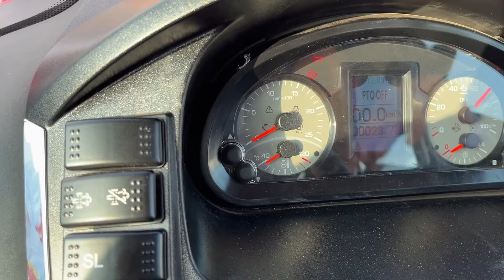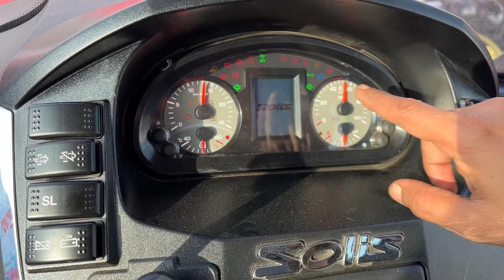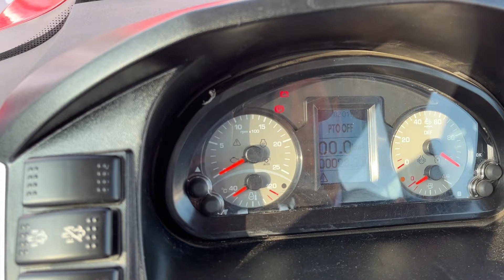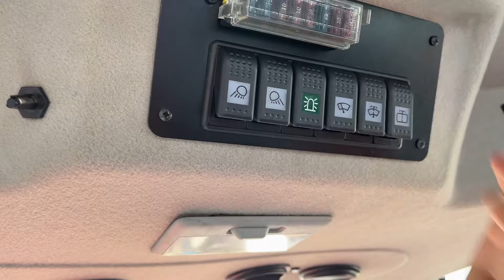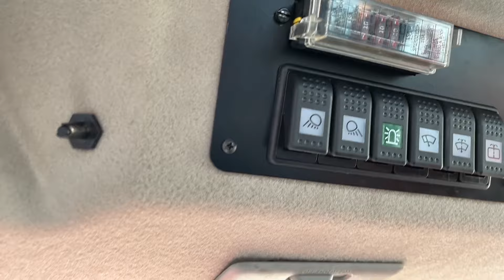ਆ ਗਿਆ Solis ਕੰਪਨੀ ਦਾ ਝੋਟਾ ਟ੍ਰੈਕਟਰ 90 ਹਾਰਸ ਪਾਵਰ ਦੇ ਨਾਲ ਦਸਿਓ ਕਿਵੇਂ ਲੱਗਾ Solis tractor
Solic tractor